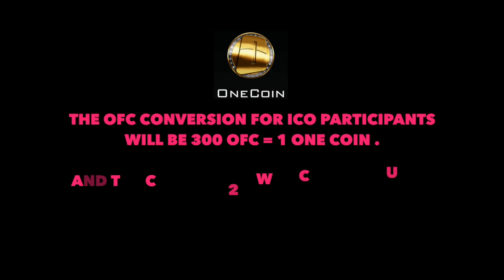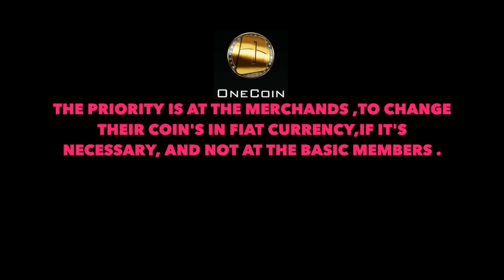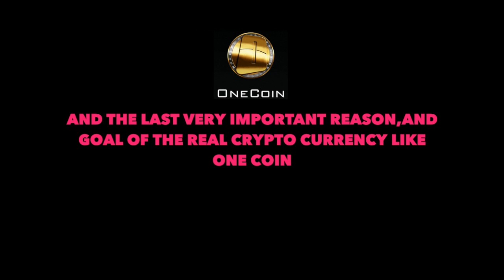One Coin January 2019 '' The Last informations ''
One Coin January 2019 '' The Last informations '' in this video i share with you, all informations about the OFC's , and i talk seriously about the real concept of crypto currency .